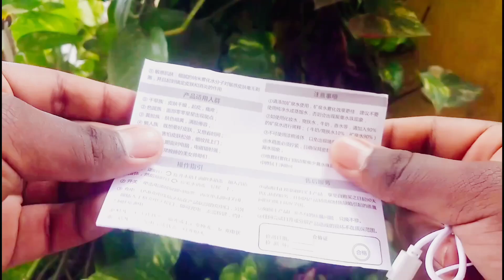కరోనా కవచాలు || Some items needed During Corona Virus Covid-19 Unboxing All In 1 in Telugu By Nikhil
Here Are The Links Of Products
1 Nano Mist Spray/Sanitizer Spray
Cheapest One

Decent/MidRange Price

Highest Price

2 N95 Mask
Cheapest One

Decent/MidRange Price

Highest Price

3 Sanitizer Bottle
Cheapest One

Decent/MidRange Price

Highest Price

4 Sanitizer Spray
Cheapest One

Decent/MidRange Price in

Highest Price

Face Shield
Cheapest One

Decent/MidRange Price

Highest Price

Nikhil Tech In Telugu

AND DONT FORGET TO SUBSCRIBE MY CHANNEL FOR MORE AMAZING TECH VIDEOS THIS IS ME NIKHI FROM NIKHIL TECH IN TELUGU SINGING OFF SEE YOU IN THE NEXT VIDEO THANKS FOR WATCHING BYE BYE NOW